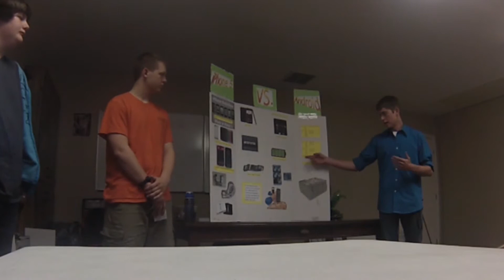Apple Vs. Android